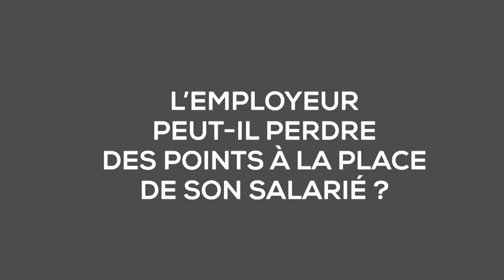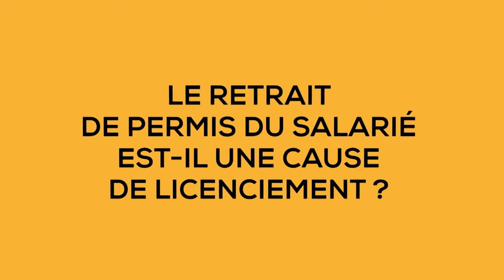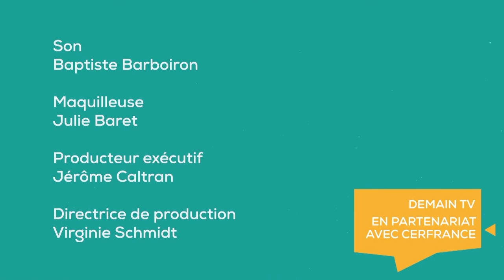Paroles d'expert : Infraction routière avec un véhicule de société : à qui la responsabilité ?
Que ce soit pour effectuer des livraisons, pour des visites chez les clients ou pour des déplacements professionnels sur des chantiers, il est fréquent que l’entreprise mette une voiture de fonction à la disposition de ses salariés. Mais il arrive que ces salariés commettent des infractions routières. Alors quelles sont les conséquences et à qui revient la responsabilité : à l’employeur ou au conducteur ?
Réponse dans Paroles d’expert.